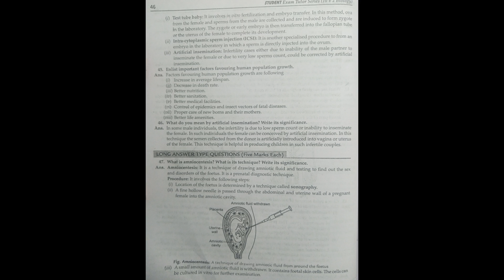Class-12th Biology chapter-4 Reproductive Health (Most important question)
hello 🙋‍♂️🙋‍♂️🙋‍♂️ guys you are watching my channel knowledge with Dixit🤟🤟🤟🤟

  ❤❤❤Thankyou❤❤❤